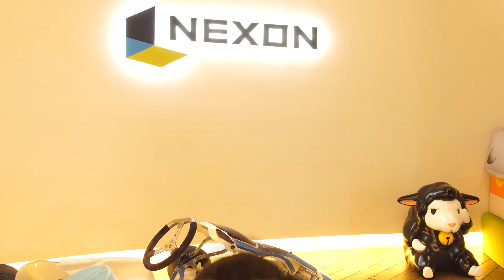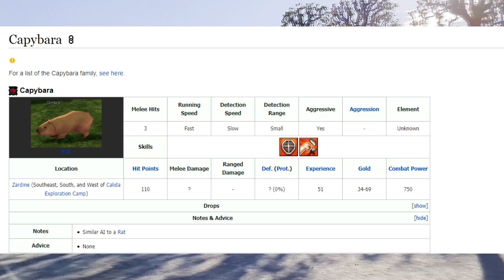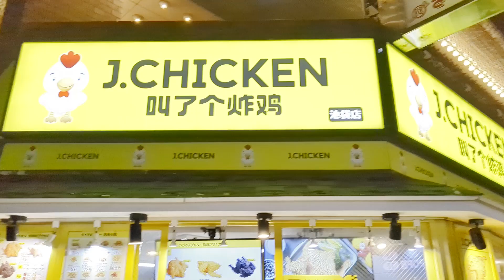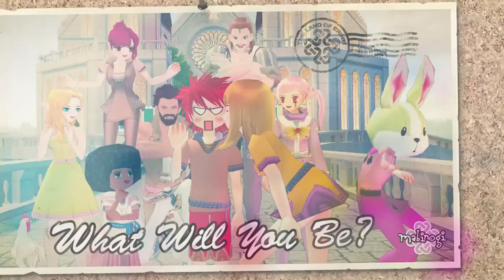I Flew To This Country To Talk About My Favorite MMORPG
Mabinogi is easily one of my favorite MMORPG's and being a part of this games community has landed me in places I never thought I'd EVER end up! Come with me as I travel to Japan to meet with the Mabinogi creative team there and also explore the country! Mabinogi if you don't know, is a free to play MMORPG